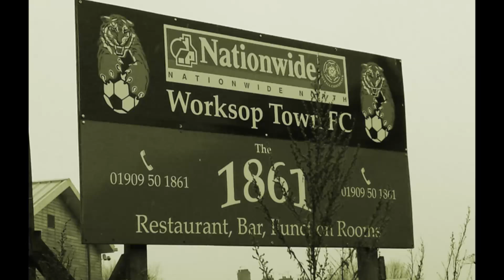Worksop FC play away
Worksop locals express how they feel about their football team playing
home games so far away.